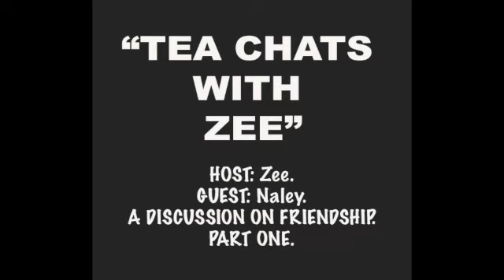NALEY - "A DISCUSSION ON FRIENDSHIP" (PART ONE).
Kicking off the first episode of my segment “Tea Chats With Zee” on Zee's Basket Podcast, I speak to my brother-in-law Naley. A raw and honest discussion, sharing his personal opinions and life experiences on the friendships in his life. Questioning and answering those tough questions in our everyday lives we don’t want to talk about.